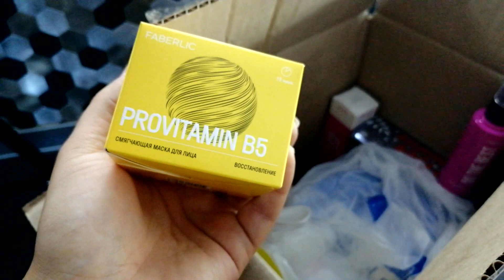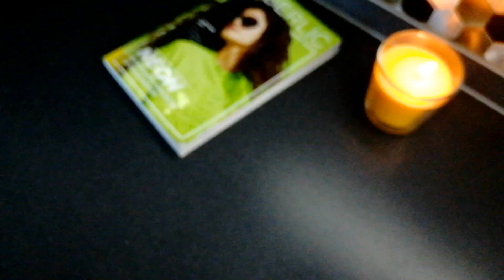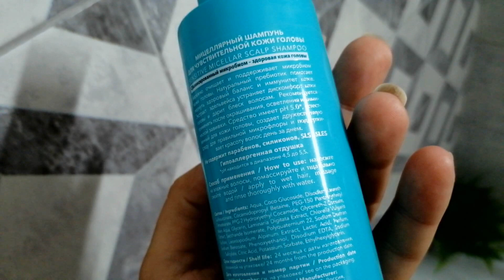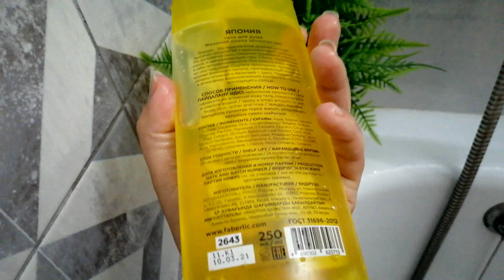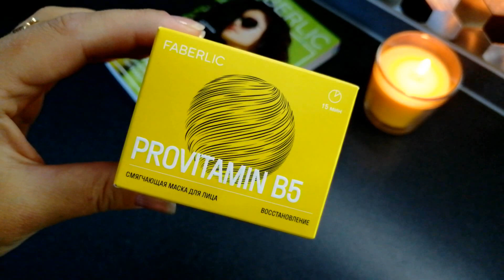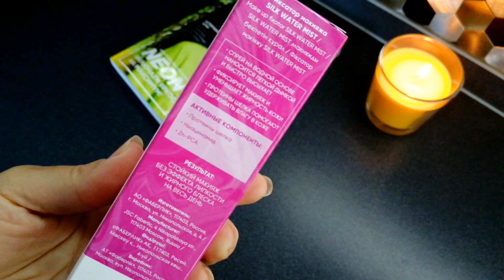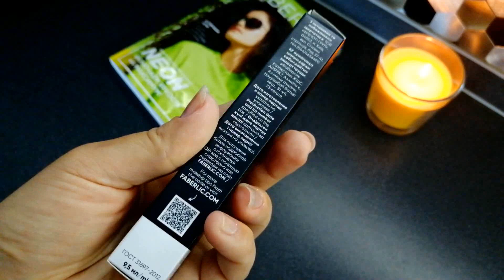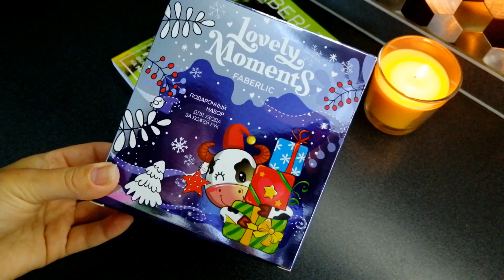FABERLIC 💛 ТАЩУСЬ ОТ ЭТОЙ МАСКИ 💥 РАЗБИРАЮ НОВИНКИ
Всем привет!

Сегодня мы поговорим о декоративной косметике faberlic. Очень интересно какая там косметика.